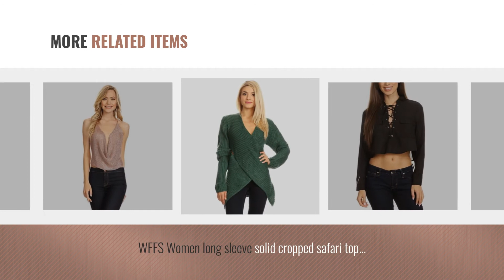Wff Women Fashion [2018 Best Sellers]: WFFS Womens Round Neck Short Sleeves Knot Front Midi Cocktail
Black Friday / Cyber Monday WFFS Womens Round Neck Short Sleeves Knot Front Midi Cocktail Dress(DWMM004) (XLarge, by WFFS

Black Friday / Cyber Monday WFFS Women's Casual Short Sleeve Side Split Maxi Dresses with Pockets(DWMM001) (XLarge, by WFFS

Black Friday / Cyber Monday WFFS Womens Round Neck Basic Premium Fabric Long Sleeves Tunic T Shirt Top (Large, by WFFS

Black Friday / Cyber Monday WFFS Womens Round Neck Long Sleeve Flared Pocket Dresses(DWMM002) (XLarge, Tobaco) by WFFS

Black Friday / Cyber Monday WFFS Womens Sexy Sliver Sequin Skirt and Top Sets(TWFS424/425) (Small, Sliver) by WFFS

Black Friday / Cyber Monday WFFS Womens Solid Satin Sleeveless Fitted Style Sexy Bodysuit(BWR12196A) (Medium, White) by WFFS

Black Friday / Cyber Monday WFFS Women long sleeve solid cropped safari top with lace up detail(TWL1103) (Medium, by WFFS